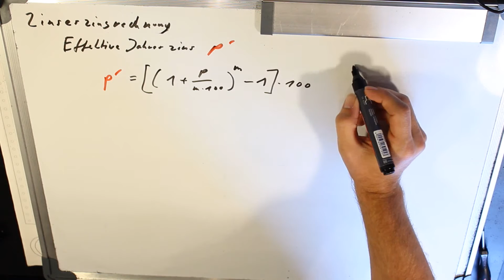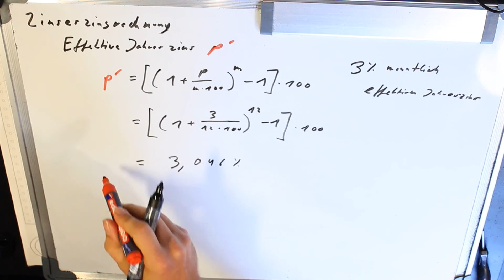10 Effektiver Jahreszins Beispiel Aufgabe vorgerechnet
10 Effektiver Jahreszins Beispiel Aufgabe vorgerechnet
Super Formelsammlung zum Nachschlagen

(Anzeigen)